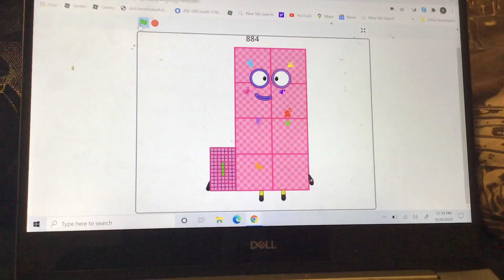Numberblocks 13-1300 part 4